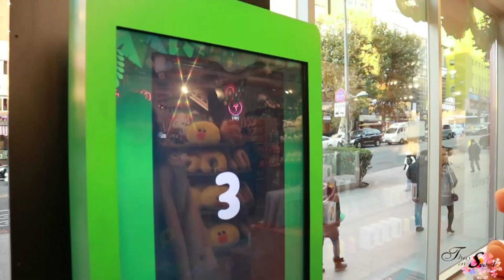[SEOUL TRAVEL]: ĐÓN GIÁNG SINH TẠI LINE FRIENDS CAFE&STORE TẠI ITAEWON ♡ ThuyInSeoul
1 mùa Noel nữa lại đang đến. Từ tháng 12 này mình sẽ chăm chỉ làm các video xoay quanh chủ đề Giáng sinh nhé! Đầu tiên sẽ là video thăm store của LINE FRIENDS tại khu Itaewon (Seoul) này đây ^^

❐ MUSIC ❏
Jingle Bell
All I want for Christmas is you (cover)

Mọi người có thể inbox và kết bạn cho mình qua các kênh:
► Kakaotalk: mcminhthuy
© Bản quyền thuộc về Thuy in Seoul
© Copyright by Thuy in Seoul ☞ Do not Reup